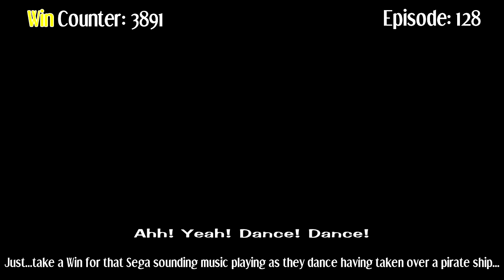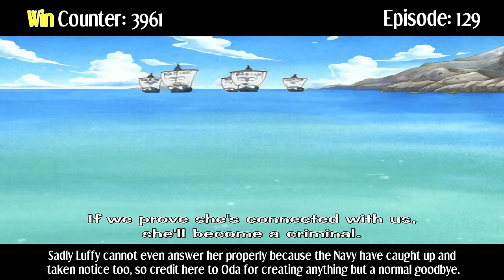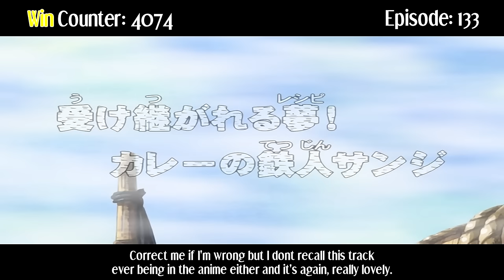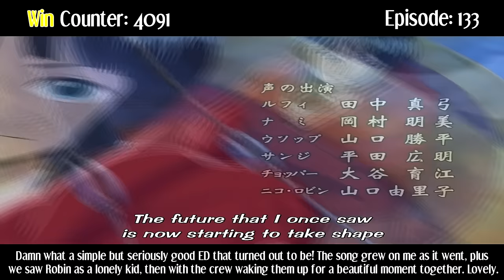Everything GREAT About: One Piece | Part 21 | Eps 128-133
Welcome to Everything Great About One Piece!

After 3 months, I will open a poll on Patreon to ALL members who can vote which big series they want me to cover, be it continuing One Piece or changing to one of the other big anime.